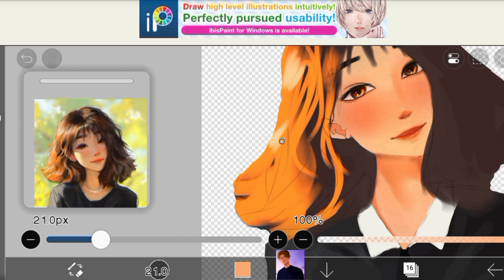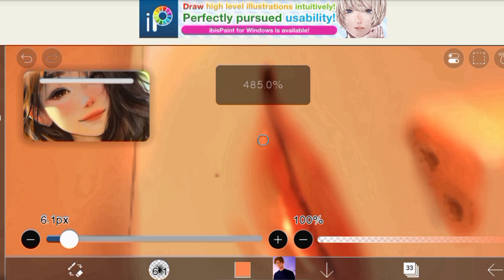HOW TO COLOR HAIR IN IBIS PAINT how to paint hair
Welcome to our digital hair painting tutorial! In this detailed step-by-step guide, we will take you on a journey to discover the techniques and skills required to paint realistic hair digitally. Whether you're using a drawing tablet, graphic software, or a digital painting app, this tutorial is designed to help you elevate your artistry and create stunning hair in your digital artwork. In this tutorial, we will cover...

"Digital artist IJK Draw – Bangladeshsi drawing Artis of digital illustration!"

"Step into a world of vibrant colors and incredible designs IJK Draw's digital art channel!"

"Join the IJK Draw  an discover a new realm of creativity through stunning digital art!"

"Get inspired by the artistry and innovation of IJK Draw's illustration channel – a true masterpiece in the making!"

 "Unlock your imagination and unleash your inner artist with IJK Draw's captivating digital art content.
🌚voice enchant with Adobe proadcast